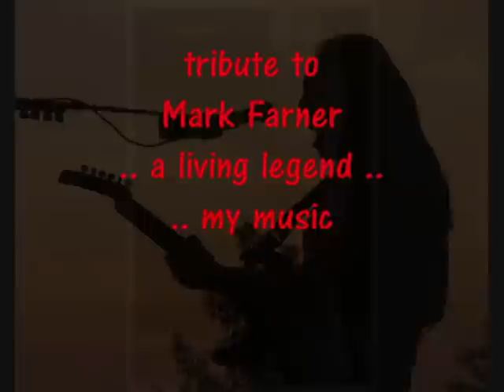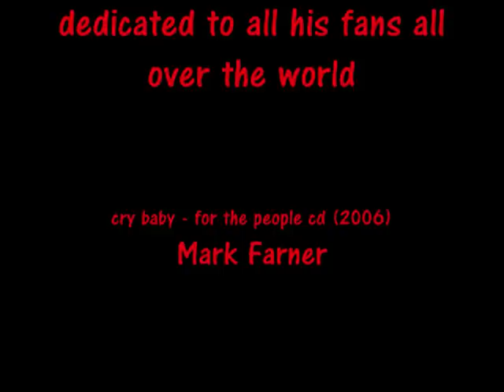Cry Baby - Mark Farner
for the people cd (2006)